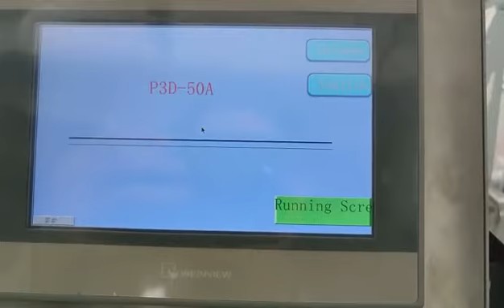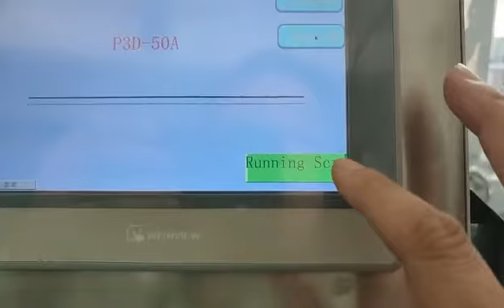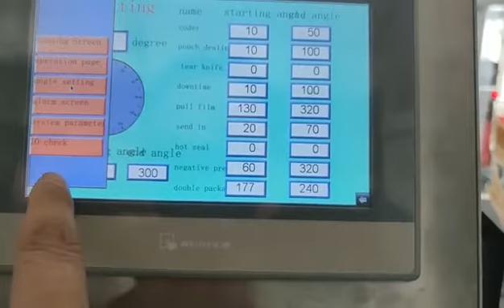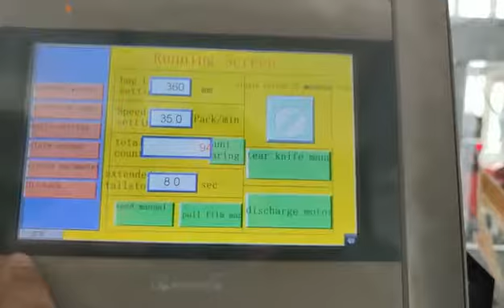Công nghệ đóng gói giấy lau tissue